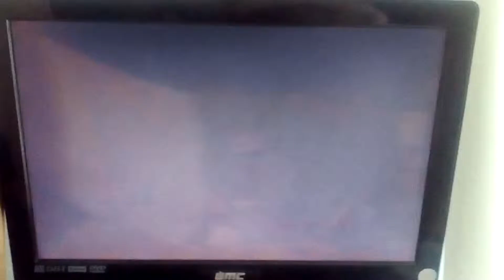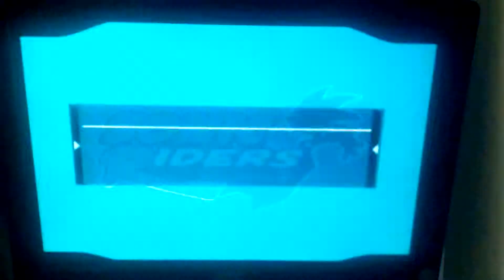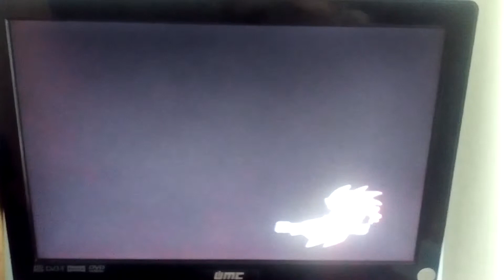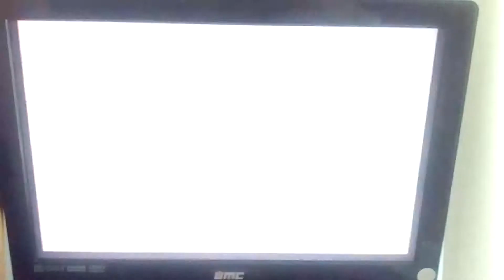(Super)Sonic Riders Fridays: Part 91.2; Anniversary SuperSonic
Riders Fridays episode.